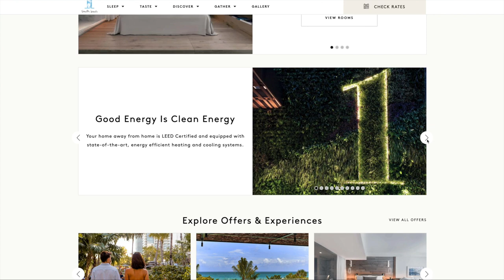Teague Talks...with Arash Azarbarzin, CEO of SH Hotels & Resorts